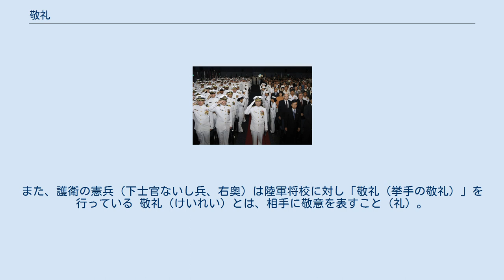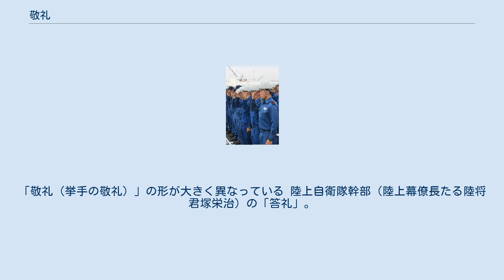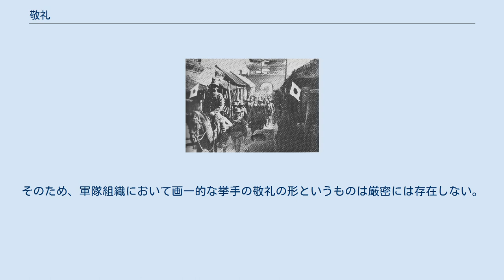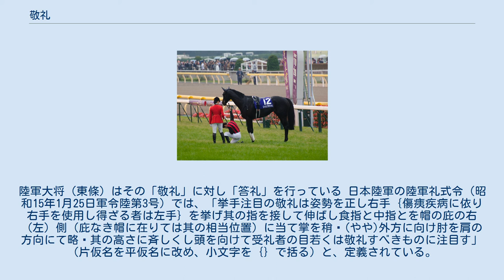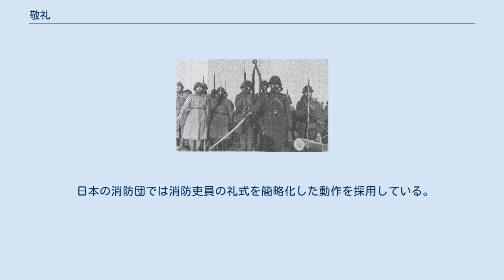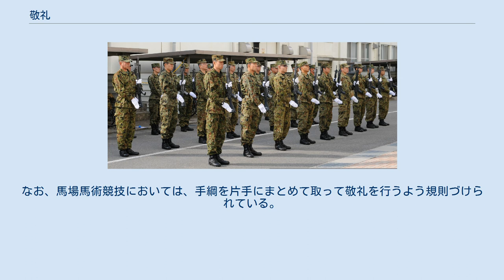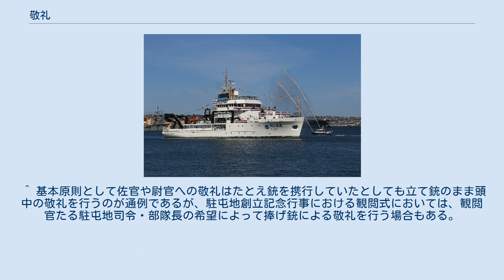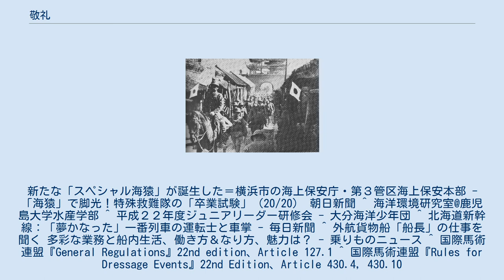敬礼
「敬礼（挙手の敬礼）」を行う日本の 海上自衛隊海士（兵、左右列）および、それに対し「答礼（挙手の答礼）」を行いながら歩むアメリカ海軍将校（将官、中央） 「敬礼（お辞儀の敬礼）」で出迎える白服の人物（右手前）に、「答礼（挙手の答礼）」を行う日本陸軍将校（陸軍少佐李鍝公、中央）。
また、護衛の憲兵（下士官ないし兵、右奥）は陸軍将校に対し「敬礼（挙手の敬礼）」を行っている 敬礼（けいれい）とは、相手に敬意を表すこと（礼）。
一般的には下位の者が上位の者に対して行う動作を指し、受礼者たる上位の者はこの「敬礼」に対し「答礼（とうれい）」で応え、また同位の者でも相互に「敬礼」は交換しあう。
 日常の動作では握手・お辞儀などが含まれ単に「礼」と言うことが一般的であるため、「敬礼」と称す場合には特に近代以降の軍隊などで行われている挙手の敬礼（挙手注目の敬礼）を指すことが多い（軍隊礼式）。
 本記事では主に日本の軍隊礼式について記述する。
 最敬礼 1943年、イギリス国王たる海軍元帥ジョージ6世に対するイギリス海軍における各種の敬礼（お辞儀・握手・挙手の敬礼・登舷礼・号笛（サイドパイプ）吹鳴 一般的には握手やお辞儀の敬礼を行う。
握手・お辞儀共に東洋・西洋で古くから行われていた行為であるが、東洋においてはお辞儀が、西洋においては握手が広く行われる。
古くは跪礼なども行われた。
また、神・仏や僧などを敬い拝む意味の敬禮（きょうらい、けいれい）もある。
 日本では上体を傾ける角度により10度の「会釈」・30度の「敬礼」・45度の「最敬礼」があり、角度が大きいものほど敬意が深いとされ、場面により使い分けられる。
 軍隊においては一般的な挙手の敬礼（挙手注目の敬礼）のほか、銃・刀・槍・旗などや各種兵器を用いたもの、手・腕ではなく頭・視線・体勢で表現するもの、個人（各個）・団体（部隊）によるものなど多種多様な敬礼が存在する。
特に火砲を用いたものは礼砲と称す。
 敬礼は受礼者が答礼してから元の姿勢に復するまで続けるべきであるとされている。
 この軍隊礼式を参考として導入しているものは、準軍事組織（沿岸警備隊・国境警備隊など）や警察・消防などの公的機関だけでなく、警備会社や交通会社（航空・鉄道・船舶・バスなど）といった民間の組織などもある（後述）。
 内閣総理大臣に対する隊の敬礼（海上自衛隊） 自衛隊では「自衛隊の礼式に関する訓令（昭和39年5月8日防衛庁訓令第14号）」に基づき、以下の礼式が定められている。
概ね、アメリカ軍および事実上の前身である旧日本軍（陸海軍）の礼式の影響を多分に受けている。
 捧げ銃の敬礼（89式小銃） 着剣捧げ銃の敬礼（64式小銃） 挙手の敬礼 挙手および「頭右（かしらみぎ）」、旗（自衛隊旗）の敬礼 軍旗の敬礼（宮城遥拝）。
手前の連隊長以下将校と見習士官は「投刀」、後列の下士官兵のうち帯刀本分者は「捧刀」、他は「着剣捧銃（捧銃の敬礼）」を行っている 旧日本陸軍における独自の礼式としては、種々の沿革があるが「陸軍礼式令（昭和15年1月25日軍令陸第3号）」によると第4章に軍旗に関する敬礼が定められている。
 旧日本海軍においては、通則として「君が代」の奏楽、吹奏を聞くときは姿勢を正すこと、上官に対しては敬礼し、上官はこれに答礼し、同級者は相互に敬礼を交換すべきであるとされる。
 軍艦の敬礼は、 花輪に対して「敬礼（挙手の敬礼）」を行うアメリカ空軍大佐（将校、中央）と上級部隊等最先任上級曹長（下士官、右）他。
「敬礼（挙手の敬礼）」の形が大きく異なっている 陸上自衛隊幹部（陸上幕僚長たる陸将君塚栄治）の「答礼」。
「敬礼」に対し上位者が行う「答礼」であるため、肘は張らずに指と腕も伸ばさず、力を入れない形になっている 「敬礼（挙手の敬礼）」を行うアメリカ海軍の軍人（将校・下士官・兵）。
「敬礼（挙手の敬礼）」の形は各自大きく異なっている 挙手の敬礼（挙手注目の敬礼）は、軍隊の敬礼（軍隊礼式）の中で最も有名なものである。
この敬礼は近代的軍隊の発祥地であるヨーロッパにおいて、鎧を装着した騎士が王族や貴族に拝謁する際、鉄兜の目の保護具である鎧戸を持ち上げるその仕草が端緒とされる。
イギリスでは王・女王に騎士が謁見をする際、自らの額に右手の甲を当てて、手のひらに武器を握っていないことを証明するために行われていた。
 下位の者より「敬礼（挙手の敬礼）」を受けた受礼者たる上位の者は、例外を除き「答礼（挙手の答礼）...